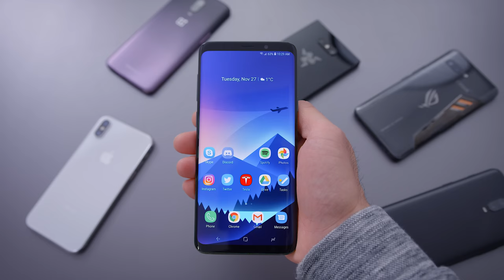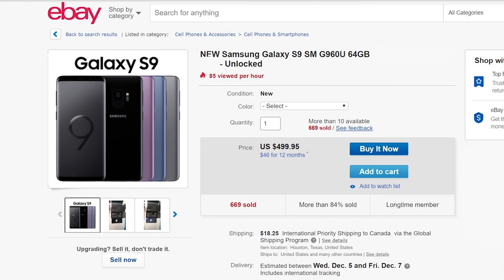The Phone of the Year Is Now $500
My pick of the phone of the year. And it's now only $500 brand new. Killer value for the hardware you get on the Samsung Galaxy S9 and S9 Plus
Even Cheaper